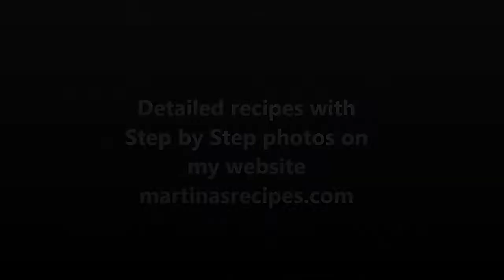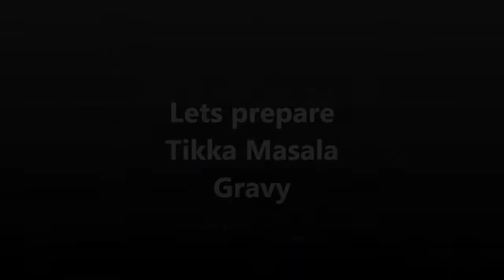Chicken Tikka Masala - Step by Step Recipe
6. Leftover Dal Recipe 2: Make the Best Snacks/Starters or Convert it into a Main Course Dish.
20. How to make Namkeen, Chakli, Sev, Pani Puris and Kachori using the same Dough / Namkeen in different shapes.
26. How to make 2 types of Indian Cottage Cheese or Paneer/
41. Go order this Non Stick Cookware Set of 4 on HomeShop 18.
Use the below link to order it.
43. 2 Minutes Recipe using a Lemon Squeezer: How to De-seed a Pomegranate & then Extract its Juice